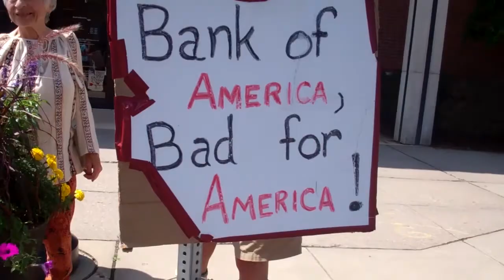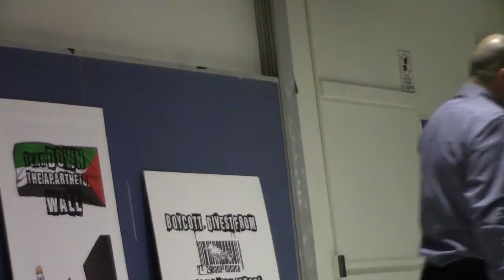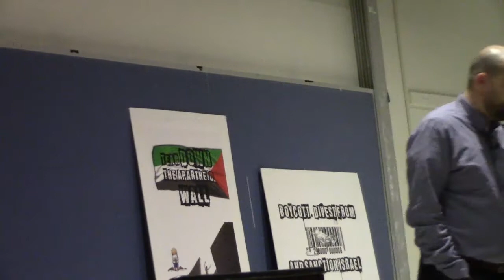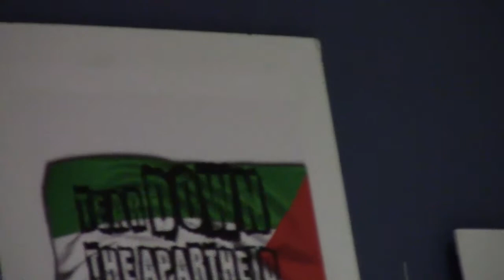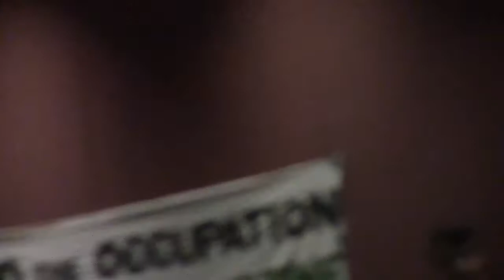Protest! Steven Salaita at UMass 4/16/15